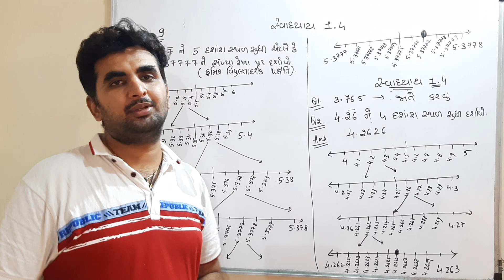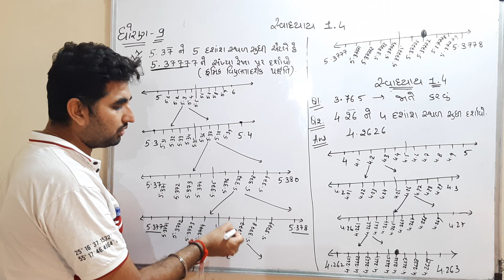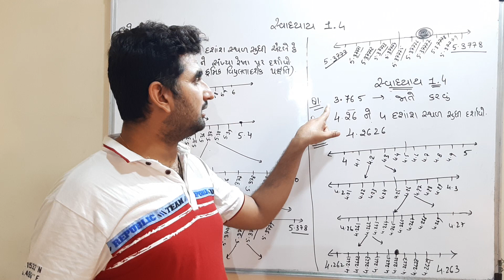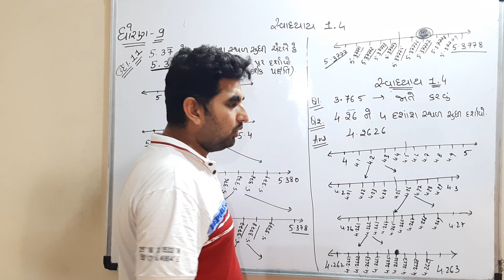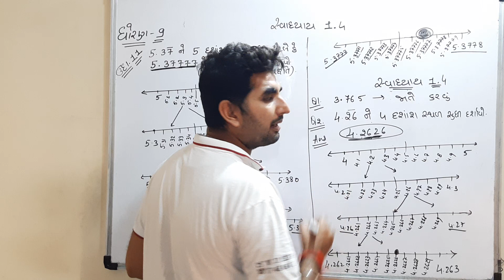ધોરણ 9 : ગણિત : 1.સંખ્યા પદ્ધતિ : સ્વાધ્યાય 1.4